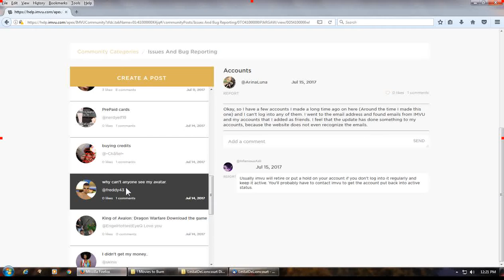IMVU Discussions Yo Yo Eyeball Effect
IMVU SalesFArce "Discussions" will rip your eyeballs from their sockets!